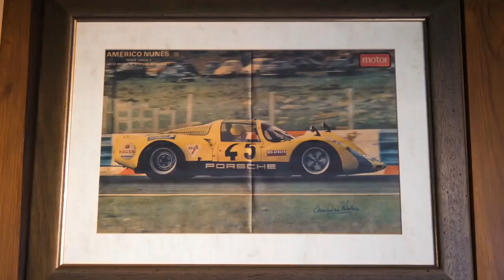GILA! DI 5 TEMPAT INI MOBIL MEWAH DIBIARKAN BAK SAMPAH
Hallo guys kali ini kami akan menginformasikan tentang